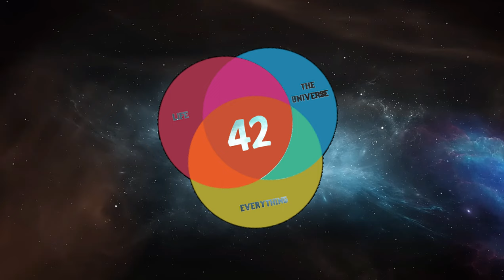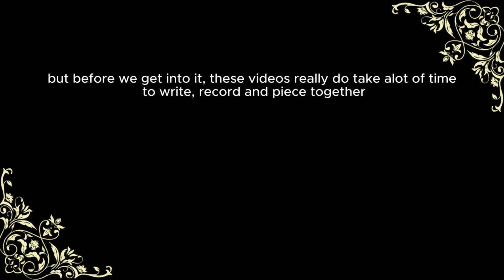HSR Harmony Only Challenge | The Curse begins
Yes, it's that time again for another challenge, this time in Honkai Star Rail where we take on one of the more difficult challenge accounts, the Harmony Only challenge, can a bunch of supports beat the game? let us find out.